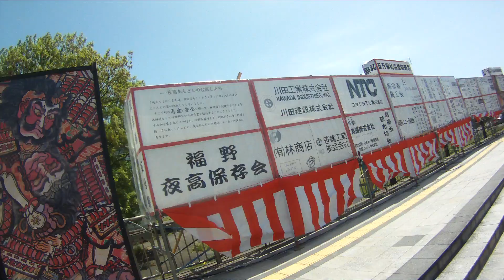2017年05月02日13時05分 富山ツーリング 福野よたか祭り JR福野駅前を出発